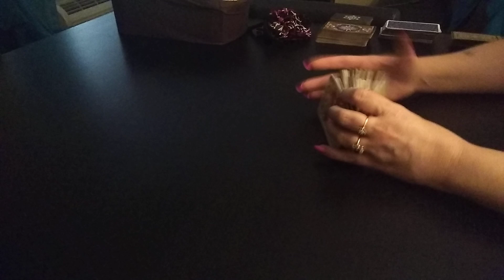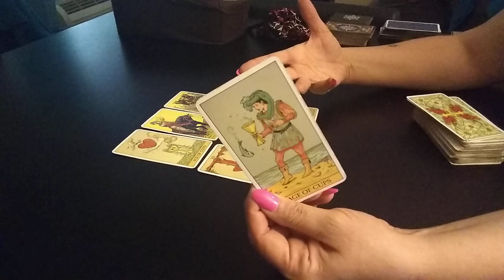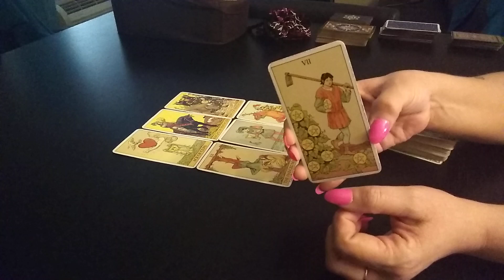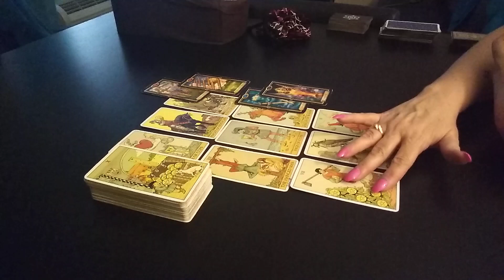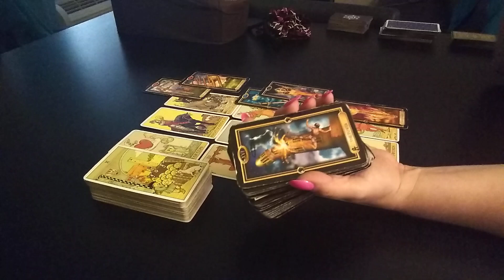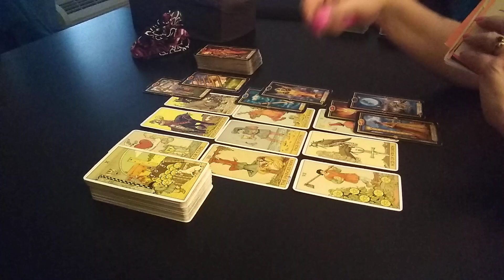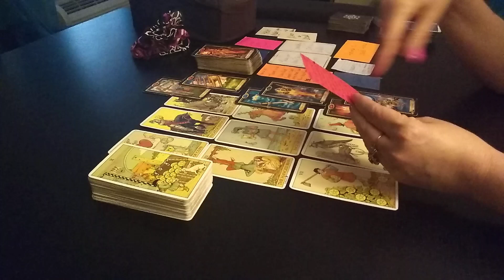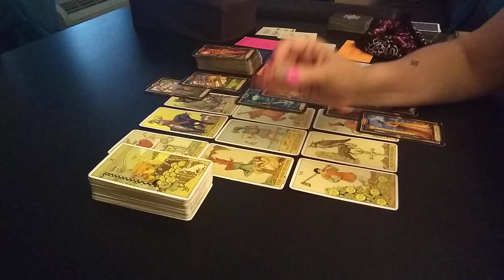A WITCH BURNING, COME ON, IT SHOULD BE THEIR HONOR - Tarot Reading ♈♉♊♋♌♍♎♏♐♑♒♓⛎